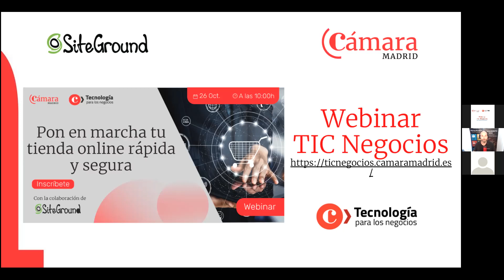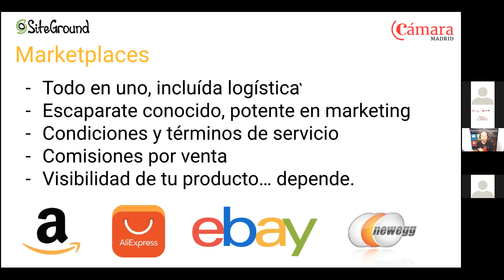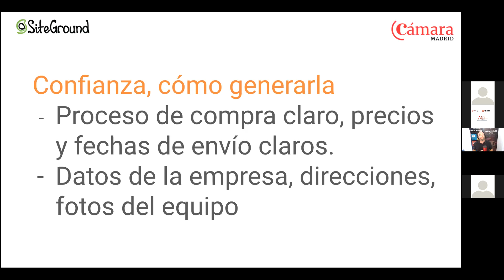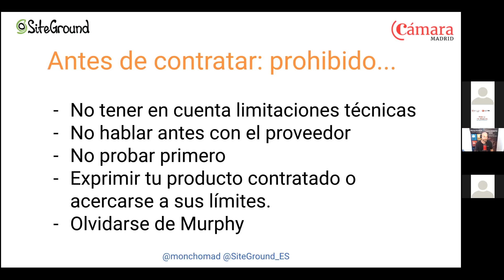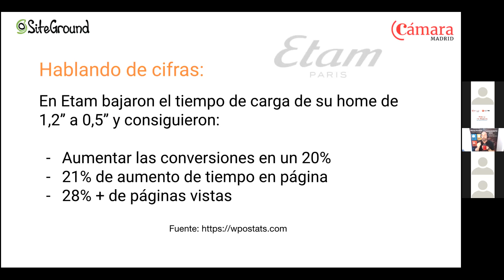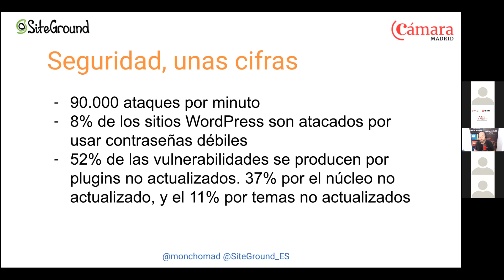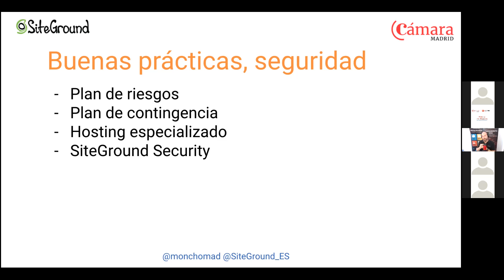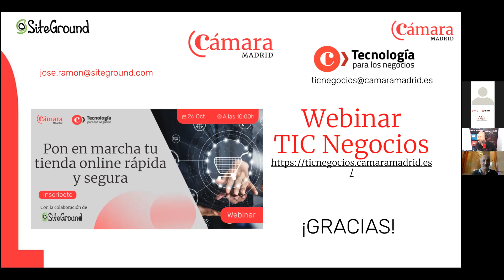JORNADA TIC: PON EN MARCHA TU TIENDA ONLINE RÁPIDA Y SEGURA